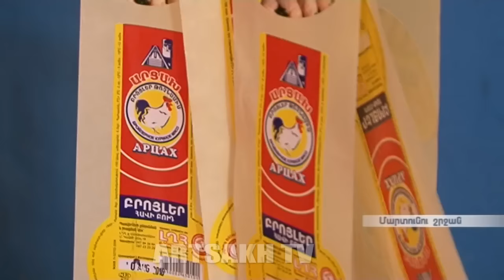Գյուղատնտեսության նախարար Արամ Մխոյանն այցելել է ̎Լուսակերտ̎ ընկերության թռչնաբուծարան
Արցախում թռչնամսի արտադրությամբ զբաղվող միակ ընկերության հնարավորություններն ավելի մեծ են: Որքան մեծ արտադրություն, այնքան շատ աշխատատեղ ու կերի կարեւոր բաղադրիչներից մեկի` հացահատկի պահանջարկ: Գյուղատնտեսության նախարար Արամ Մխոյանն օրերս այցելել է ̎Լուսակերտ̎ ընկերության թռչնաբուծարան, տեղում ծանոթացել աշխատանքներին: Գյուղոլորտի պատասխանատուն վստահ է՝ պետք է աջակցել տեղական արտադրողին ու օգտագործել հայրենական արտադրության թռչնամիս: